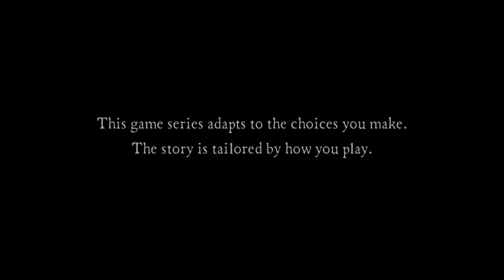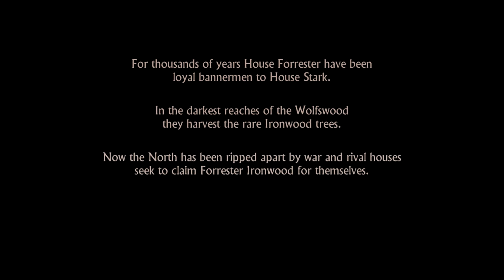Telltale's Game of Thrones - The Beginning (EP 1 Part 1)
WELCOME TO A BRAND NEW PLAYTHROUGH!

Tell Tale's have finally released their Game of Thrones game, and holy fuck am I excited!

I've read all the books and watched every episode, even played some GoT mods of games, and finally there is a real, not-shit version of the world in a game! I hope you're ready!

I will be doing a full play-through of the game, talking about the lore of the world as we go, and making my own choices that will effect the fate of my house!

If you'd like to see more from me, or just be more up to date with myself and the channel,